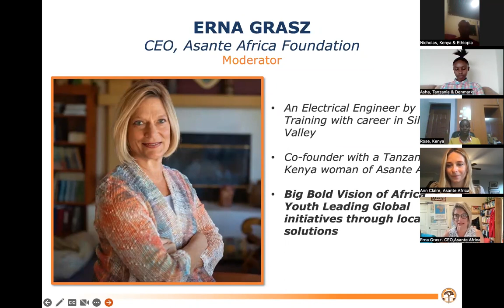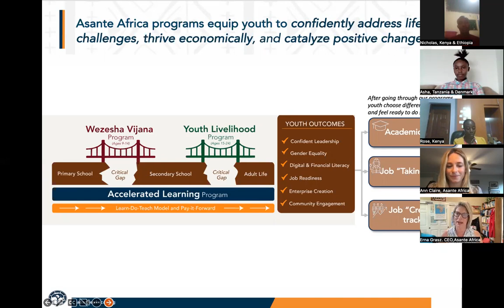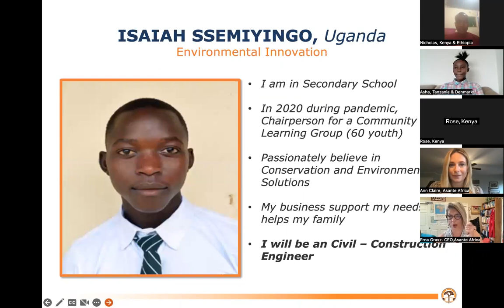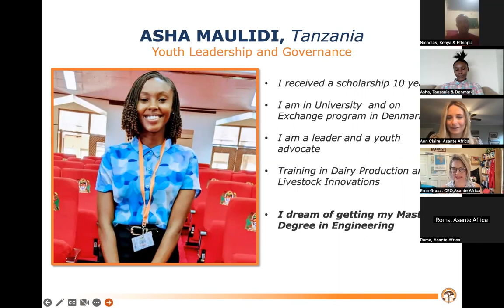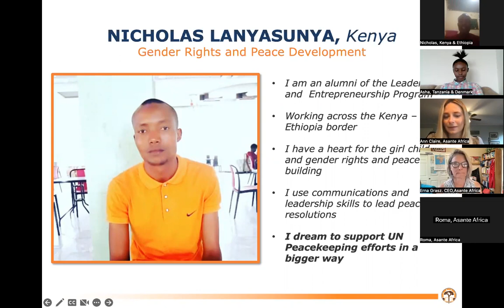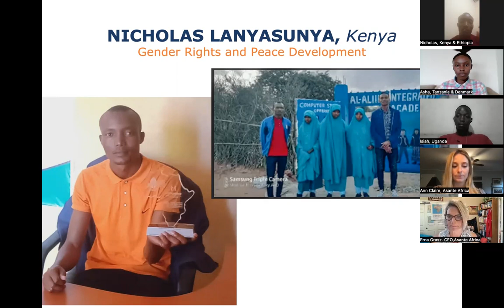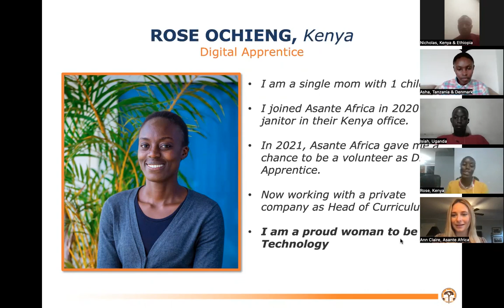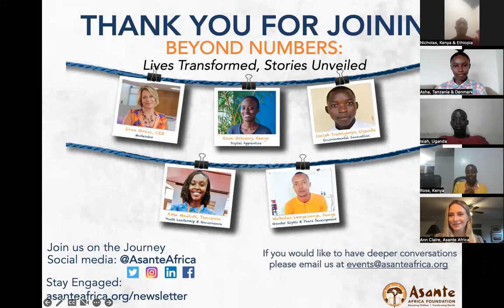Beyond Numbers: Lives Transformed, Stories Unveiled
Join us as we celebrate the transformation of our youth.

In our webinar “Beyond Numbers: Lives Transformed, Stories Unveiled”, meet four students who represent the real lives and faces that have been impacted by Asante Africa’s work.

You will hear about their innovative solutions as they solve the most pressing challenges facing their communities, including promoting climate action, local business creation, youth governance, inclusive societies, and digital literacy for employment. At the end of the session you will have a chance to engage in a Q&A session with the students and Asante Africa’s CEO, Erna Grasz.